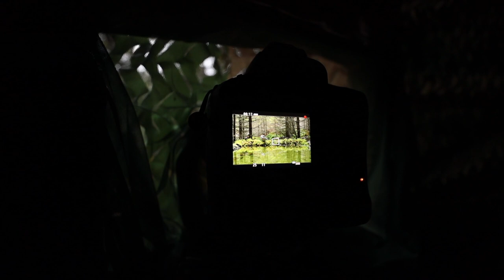BIRD Photography // EURASIAN Jay // Water pool + mirroring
Sorry for another video from my photo hide in the forrest, but it was raining and a good day to be under a roof. I just went into my hide and the first jay showed up before I had my camera ready. So I knew this day will be about the jays. There will come more videos from Northern Norway.